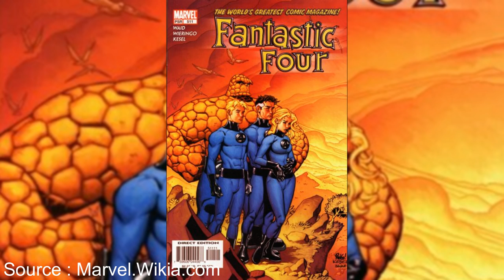Marvel Comics : The One Above All | Comic Book History | Explained In HINDI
** The One Above All **

Undoubtedly the most mysterious character within the Marvel Multiverse. The One-Above-All has only appeared and been mentioned a few times.The-One-Above-All is often unofficially cited as Marvel's creator.The One-Above-All's first appearance is considered to be Doctor Strange #13, written by Steve Englehart.The One-Above-All is Omnipotent (All Powerful), Omniscient (All Knowing), and Omnipresent (Everywhere). He is the most powerful being in the Marvel Multiverse. He exists beyond space and time. His power is unlimited, incalculable and immeasurable, he cannot be damaged in any way and he has control over all forms of energy.

Written,Edited And Voiced By :
Rajeev Gautam